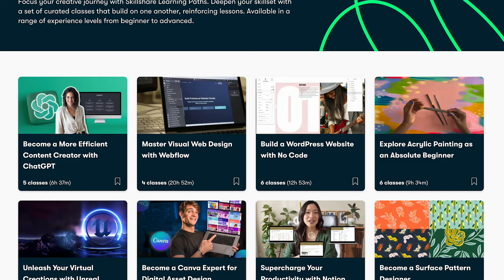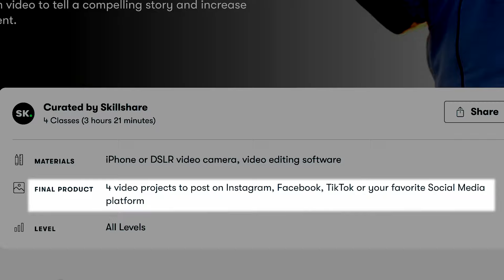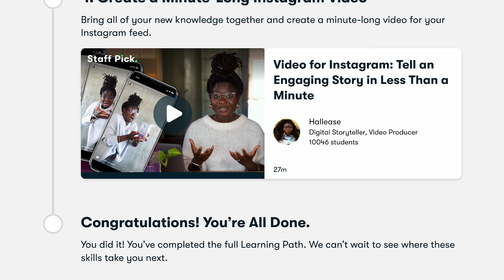Balance and design in watercolor painting